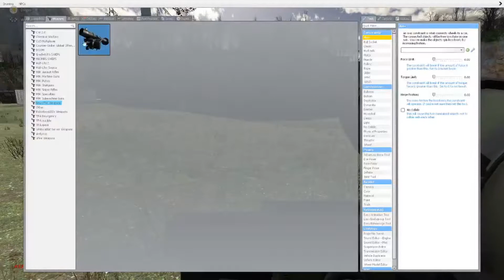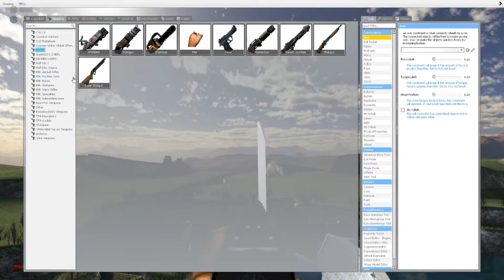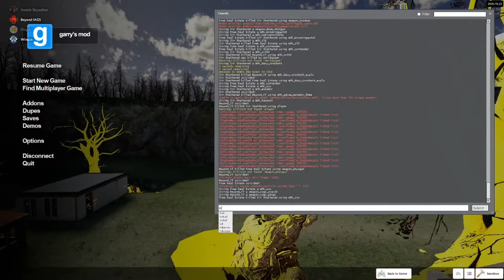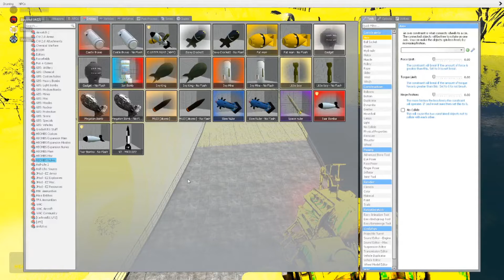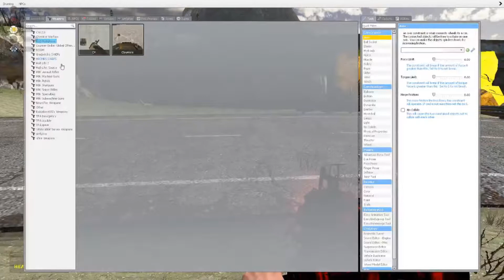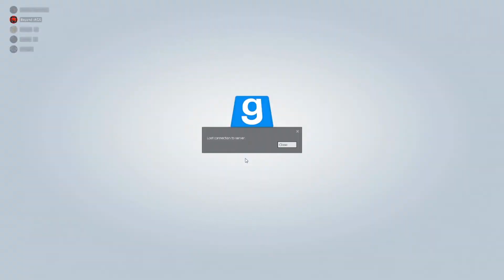gmod with beyond part 3 (and aiden)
just as i said another one during the weekend